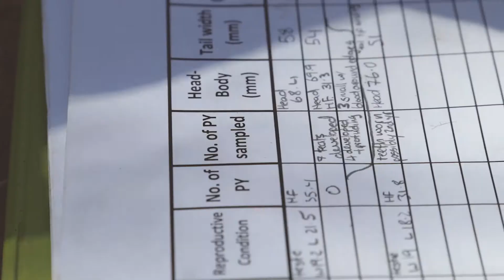Billy and the Northern Quolls - trailer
Across northern Australia quolls have been severely impacted by cane toads and feral cats.  The Pilbara is an important region for Northern Quolls, as it is still cane toad free.

PhD student Billy Ross from Charles Darwin University is undertaking research on some of the ways that Northern Quolls are responding to a large scale cat baiting program in the Pilbara and also ways that cat baiting could be optimised, both in the Pilbara and in other regions to benefit threatened native species.

The baiting program is being undertaken by WA Parks and Wildlife with support from Rio Tinto.  The research project is part of the Threatened Species Recovery Hub of the National Environmental Science Program and it being supported by WA Parks and Wildlife, Rio Tinto and APIM.